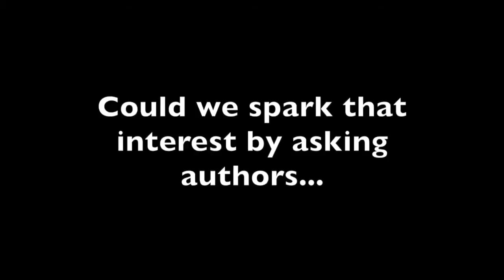5GQ: Scott Fearon - Dead Companies Walking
In this week's Five Good Questions, we're interviewing Scott Fearon about his book, Dead Companies Walking.